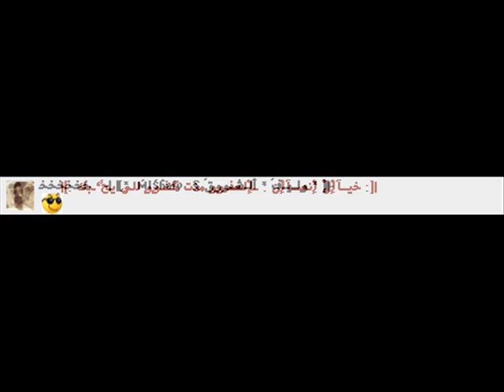طلعتنـاا إلى البر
طلعتنا إلى آلبر :$